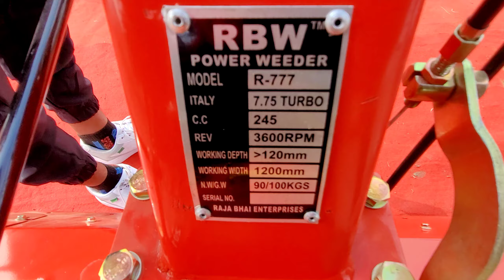शोकर काम करेगा या नहीं अब पता लगेगा असली डेमोr777